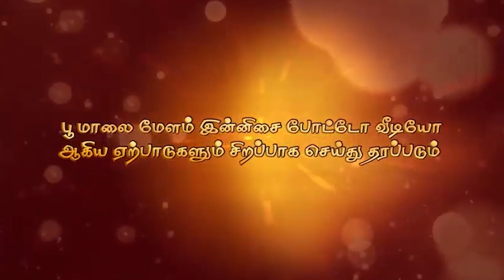Live Wedding Today | Wedding Event Management | Food Service | Grand Events A to Z Catering Services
Welcome to Grand Events A to Z Marriage Catering Services, when you are planning for your auspicious day, a grand wedding or a corporate event, we're here to make your auspicious day to a unforgettable day.

About the Event:
This is grand wedding of our client in Sakthi Mahal Avadi, on 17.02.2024

Chettinad cuisine: Our team of experienced chefs makes each dish with passion and warm heart using finest and fresh ingredients. From mouthwatering appetizing dishes to decadent desserts, every bite gives you a new flavor which is designed to impress even in the most perspective plate.

Customized Menus: We treat each and every event as our big event, for which we offer customized menu as per your specific tastes, nutritional preferences, and budget. Whether you prefer classic comfort food, interesting international cuisine, or trendy decadent fare, we'll work together with you to create a menu that fulfills your expectation.

We do all kind of vegetarian dishes where you forget about non vegetarian dishes, Specialized veg dishes are,
veg prawn biryani,
veg omelet,
veg mutton gravy,
veg boti gravy,
veg vanjara fish curry and lot more…

Excellent  Service: We make our clients relax, and let us take care of every details that our client need. Our staffs are professional and dedicated in ensuring that your event goes well from start to finish. From starting arrangement to cleanup finishing, we'll handle each and everything with good organization and elegance, allowing you to enjoy your auspicious occasion without any worries.

Unforgettable Experiences: At Grand Events A to Z Marriage Catering Services, we believe that best and quality food and service has the power to create unforgettable memories. Whether you're having a normal brunch, a formal dinner, or anything in between, we're fully committed in making your event greatly special with our excellent chefs cooking and our warm service.

Contact with us today to discuss your catering needs and book a tasting session. We are eagerly waiting to bring our craving for food and hospitality to your table!